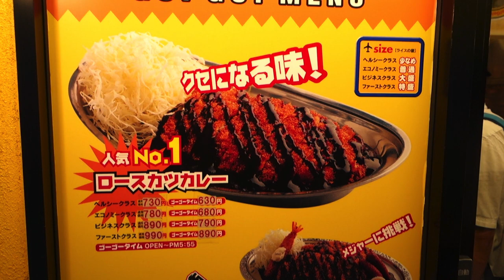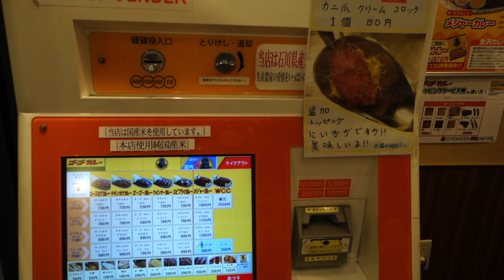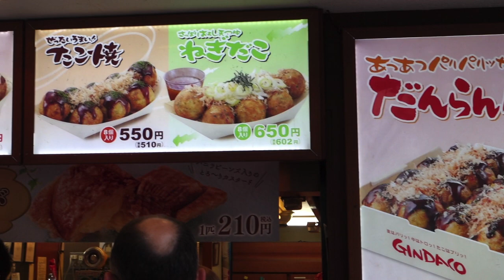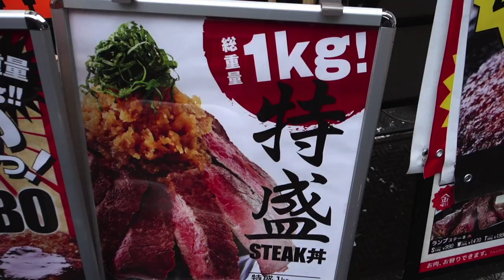Japanese Food Tour: GO! GO! Gorilla Japanese Curry // Delicious Tonkatsu Pork Cutlet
Behold Gorilla Go! Go! Japanese curry. This tonkatsu pork cutlet was so downright delicious that I nearly lost my mind. I mean, I've had my fair share of katsu curry in Japan, but this badboy improved my life in unprecedented ways. Long story short, that's some pretty nice Japanese curry right there. Some DECENT Japanese curry.